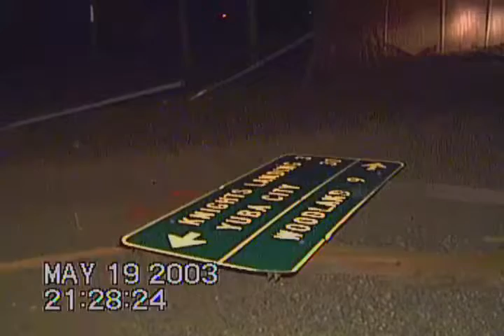05 19 2003 Auto Accident - Knights Landing, Ca, Fatal.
Auto Accident - Hwy. 113 Knights Landing, George Reese, California Highway Patrol
TMV News Video
Purchase $100 (Electronic Delivery, Clean Copy, No Data Code)
U.S. Non-Exclusive Broadcast Rights, World Wide